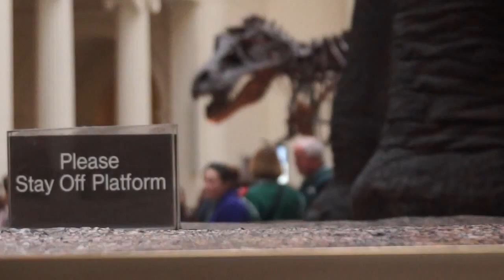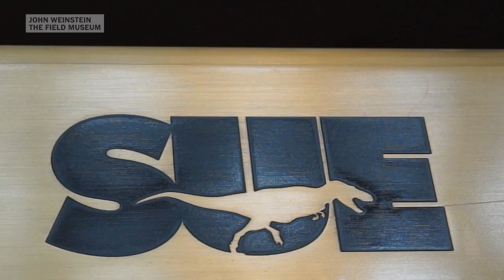Caring for the world's most famous T.rex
A dinosaur named Sue reigns at The Field Museum in Chicago. Meet the famous and fearsome T.rex and the paleontologist who cares for her.